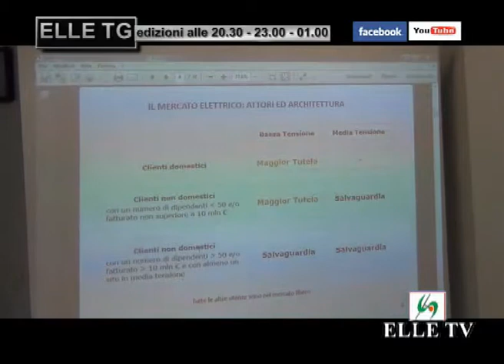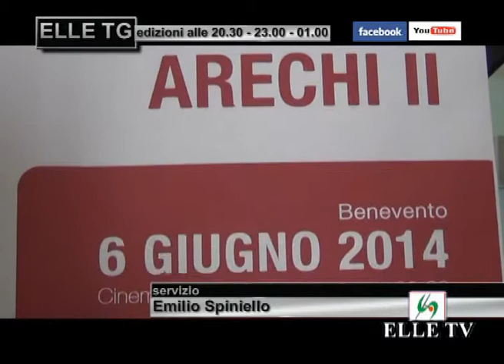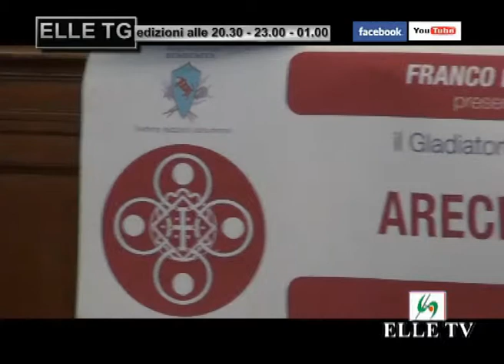ELLE TV - TG del 27 Maggio 2014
ELLE TG. Edizione serale.
Notizie da Benevento a cura della redazione di ELLE TV.
Direttore responsabile: Vittoria Principe
Regia: Carmine Pizzella

Le principali notizie:

- Sannio: i nuovi sindaci eletti
- Europee 2014: i commenti dopo i risultati delle urne
- Pietrelcina: pugni al volto da parte di un 41enne nei confronti del padre 77enne
 - Violento litigio tra un pensionato 67enne ed il nipote
- Gesesa, lavori alla rete idrica in via Luigi Sturzo
- Riunione del Forum delle Associazioni "La Città che vogliamo"
- Confindustria: workshop sull'energia per le imprese
- Presentato il 'Premio Gladiatore d'Oro - Arechi II " con Di Mare e Sgarbi
- Agenda del 28 maggio 2014
- Benevento calcio: mercoledì riprendono gli allenamenti